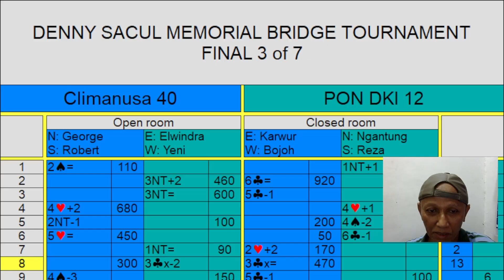PAPAN MENARIK DARI DENNY SAKUL MEMORIAL (2)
PAPAN MENARIK DARI DENNY SAKUL MEMORIAL (2) - sebuah papan sangat menarik baik dari sis deklerer maupun dari sis defence.  Bagaimana cara deklerer menyelamatkan kontrak akibat kesa;ahan defender dan bagaimana menjamin kontrak mati dengan defence yang akurat. Selamat menikmati.